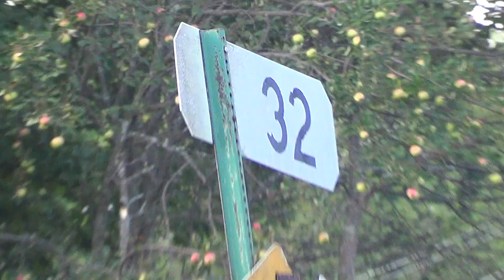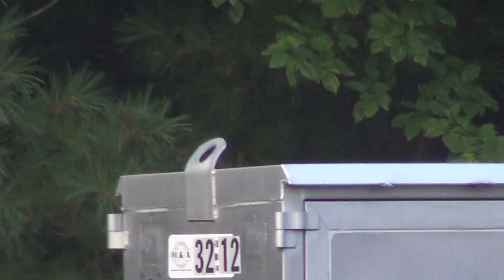00001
Todays SLR 393 this evening Part 2  Recorded on 8/16/19 Hope You All Enjoy :-) :-) :-) :-) :-) :-) :-)